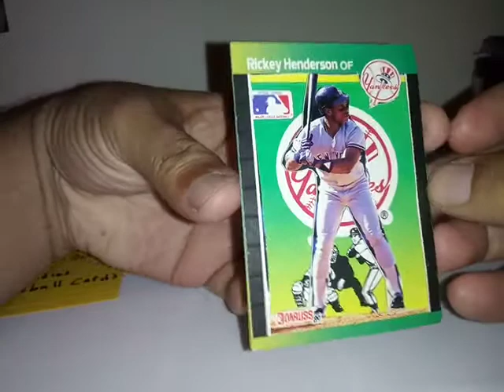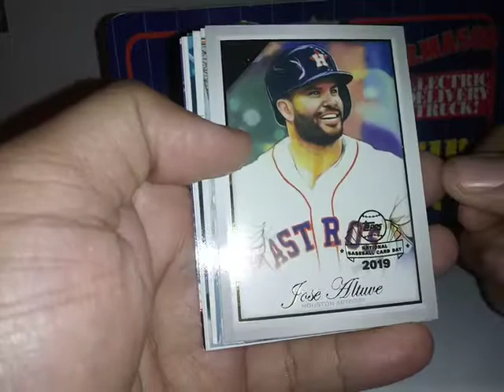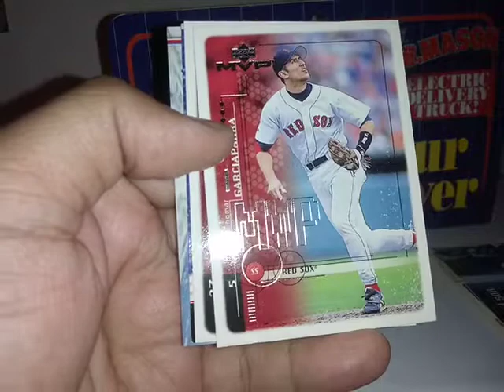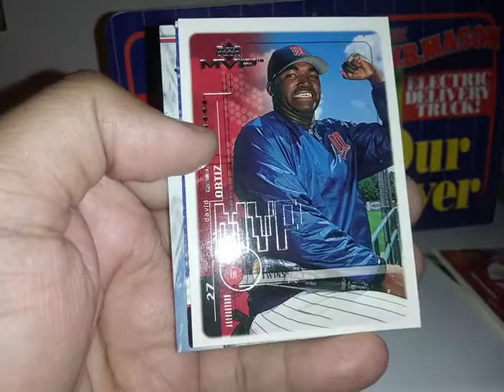contest response video 2 Eddiesbaseballautographs Tonyblack Reindeerstudio and vintage Oddball cards